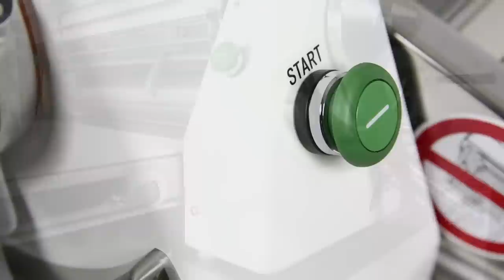Dough Sheeter | Bakery Machines and Equipment | SM-520S | SM-520F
Robust machine.
PVC conveyor belts.
Manual operation:
SM-520F: with handle.
SM-520S: with push button.
Speed 50 cm/sec.
Tables can be raised after operation.